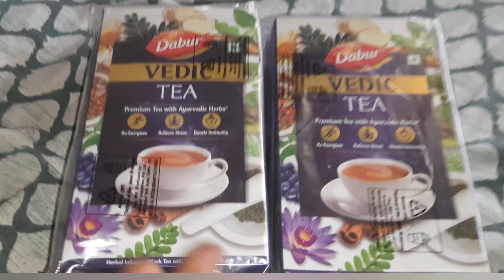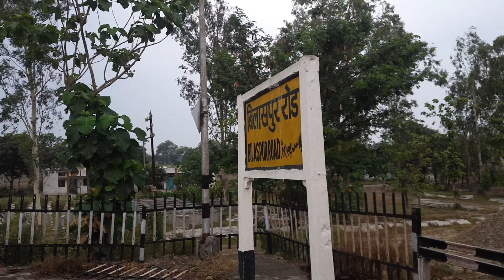बरसात में सफर करना आफत है || Dehradun To Haldwani Train Ka Safar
आप सभी को मेरा प्यार भरा नमस्कार मैं हूँ कुसुम और आप सभी का स्वागत करती हूँ अपने चैनल Kusum Vlogs Uttrakhtandi में जिसे आप beautifullifeWithKusum के नाम से भी सर्च कर सकते हैं।

मेरी वीडियो देखने के लिए आप सभी का बहुत-बहुत धन्यवाद!

अगर आप फर्स्ट टाइम मेरा वीडियो देख रहे हैं तो प्लीज मेरे चैनल(Kusum Vlogs Uttrakhtandi) को सब्सक्राइब करना ना भूले जरूर सब्सक्राइब करें और लाल बटन को ग्रे करें उसके बगल में बैल आइकन को ऑल में क्लिक करें ताकि जो भी मैं वीडियो डालू आपको सबसे पहले उसका नोटिफिकेशन मिल सके।
अगर आपको मेरी वीडियो पसंद आती हैं तो प्लीज इसको अपने दोस्तों के साथ शेयर करो लाइक करो कमेंट भी करना आपके एक लाइक और कमेंट से मुझे आगे बढ़ने की प्रेरणा मिलती है।